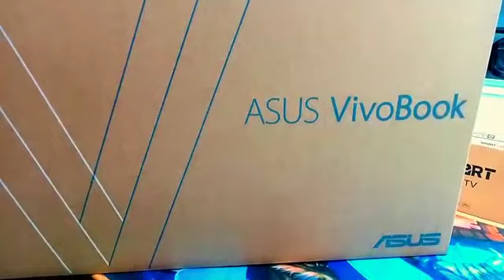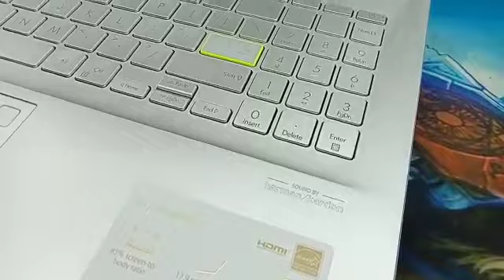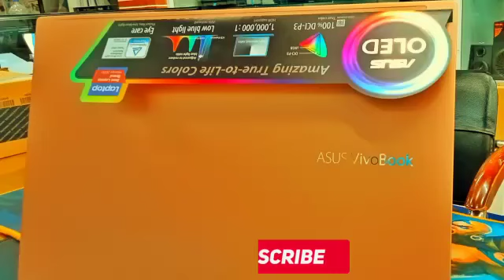Asus VivoBook k513ea core i5 11th generation 512gb ssd ram 8gb 16.5" full hd 2022.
This video is all about Unboxing and  ASUS VIVOBOOK 15  K513EA best laptop in market for multitasking like gaming, editing, study and lot more. This ASUS vivobook comes with 512 GB ssd & 8GB ram. Aus vivobook 15 is lightweight laptop with 1.6 kg weight. This is best laptop under 83500  for students and gaming.